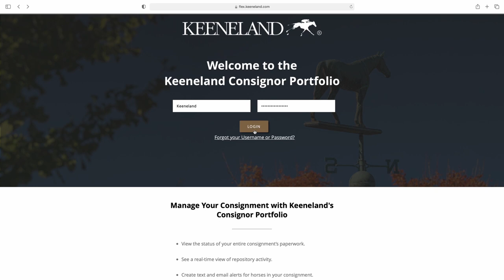Uploading Assets to the Keeneland Consignor Portfolio Tutorial